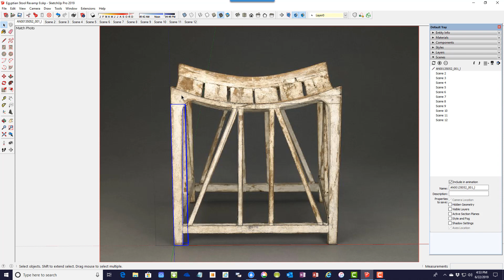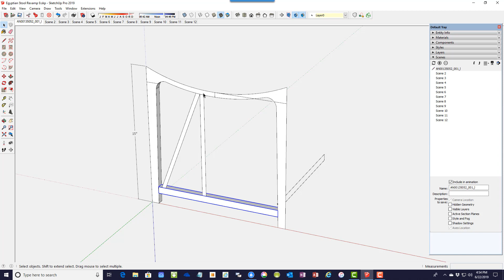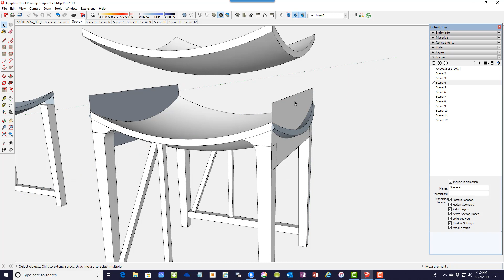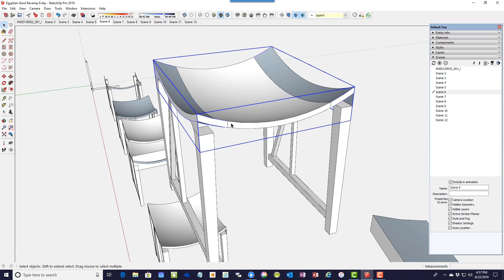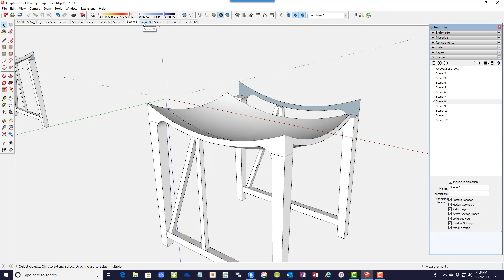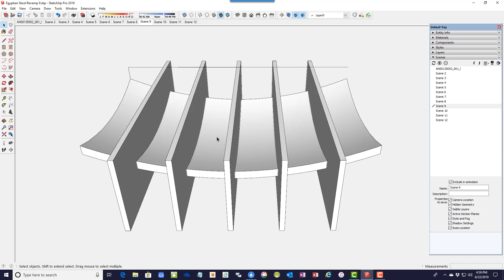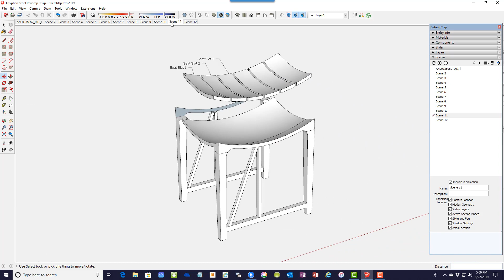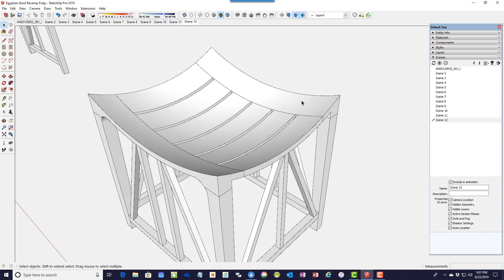Revised Capturing an Egyptian Stool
This is a revision to my previous SketchUp design of the ancient Egyptian Stool. My first design used a Push/Pull operation to create the shape of the Seat. However, the Follow Me process used in this revision makes a matching shape to the original.